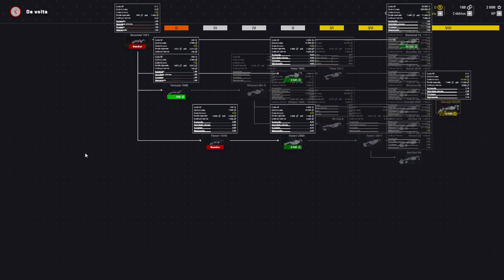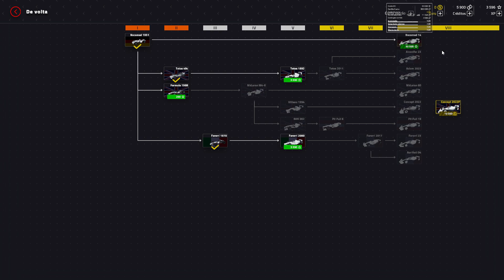Formula Evolution 2024 | Gameplay PC | Steam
Formula Evolution is a multiplayer racing game that uses similar principles to World of Tanks. In each race against 39 other players, you gain experience and credits, with which you can buy various improvements for your vehicle or unlock newer vehicles. Start with machines from the 1900s. Can you reach the top and ride modern machines?

The controls are simple enough to keep you passionate about driving, but not too complex to take hours to learn. The main objective of the game is to provide players with the best enjoyment of car racing. The core of the game is short, dynamic races with a high density of action. The feeling of the race is reminiscent of older games; don't expect a hardcore simulator. On the other hand, this is not Mário's kart racing game - there is physics, and you need to take that into account.

- 40 formulas from 70 years of history
- 40 real and custom tracks
- Over 1000 different vehicle configurations
- Over 30 vehicle patterns, each customizable
- 10 different biomes

Using a simple but rich customization system, you can customize the your vehicle and your driver as much as you want. For example, you can paint your bikes with any combination of colors or use any of the available patterns to personalize them!

The game is based on custom cloud saving technology. As part of this, it contains many classic MMO features such as cloud saving, leaderboards, daily quests, achievements and statistics! Compare yourself with other runners!